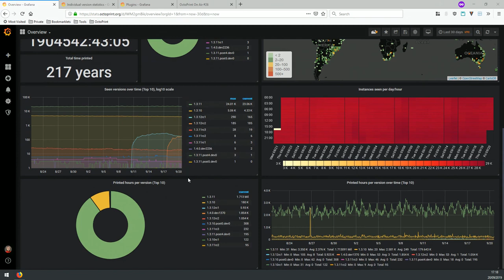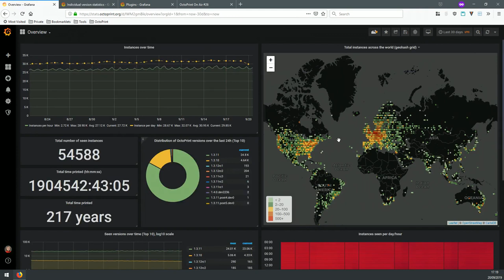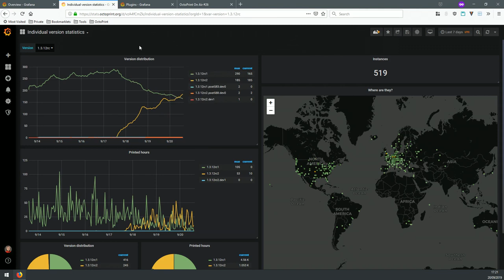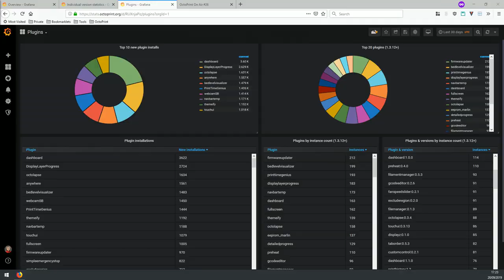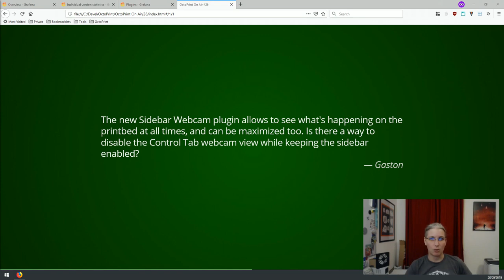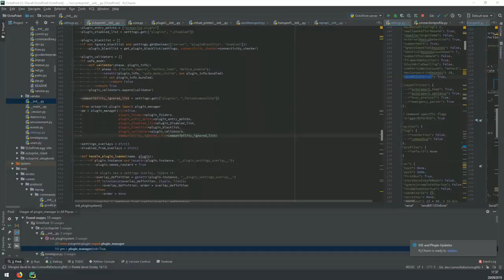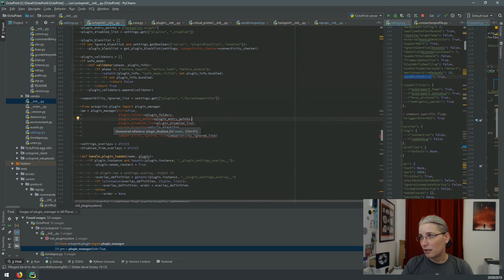OctoPrint On Air #26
What have I been up to @ 00:02:08

00:02:18 Vacation & CCCamp2019 incl. user meetup
00:03:52 More work towards 1.4.0
00:04:09 RCs of 1.3.12 and plans for a stable release

What are the next steps @ 00:05:30

00:05:33 Plan to release 1.4.0 (with Python 3 compatibility) in 2019, without the new comm layer (as has been decided since recording this video)
00:09:00 Final release of 1.3.12
00:09:42 PyConDE from October 8th until 11th in Berlin

Quick look at the stats @ 00:11:15

Q&A @ 00:17:38

00:17:45 "The new Sidebar Webcam plugin allows to see what's happening on the printbed at all times, and can be maximized too. Is there a way to disable the Control Tab webcam view while keeping the sidebar enabled?"
00:19:53 "Can you use the same SD card image in a Pi4 as in a Pi3?"
00:22:48 "Are you planning to support resin printers?"
00:26:04 Concerns and musings about Python 3 and plugins
00:28:10 "Is there a way to globally enable all plugins under Python 3 in lieu of the flag necessary for the plugin manager to see them?"

Wrap-up @ 00:33:35